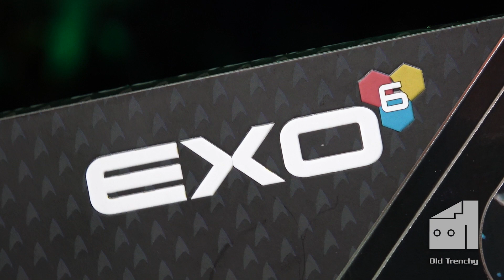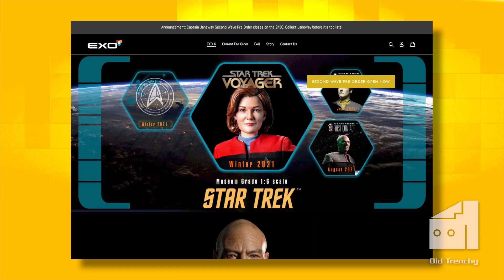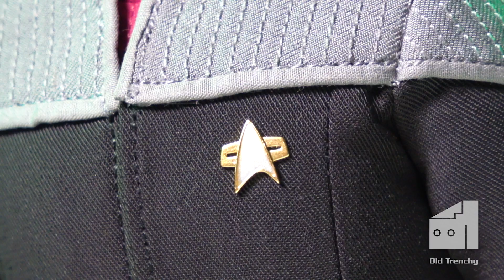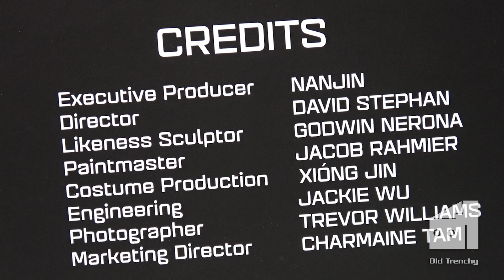1/6 scale Captain Jean Luc Picard (Star Trek First Contact) by EXO-6 | Old Trenchy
This isn't a review, this is a love letter to the fantastic work that resulted in this awesome 1/6 scale Captain Jean Luc Picard by EXO-6, celebrating the 25th anniversary of 'Star Trek First Contact'. I spent an entire week on social media singing its praises and I'm doing it again here!

If you enjoyed this video then please consider supporting my work and contribute to my tip jar